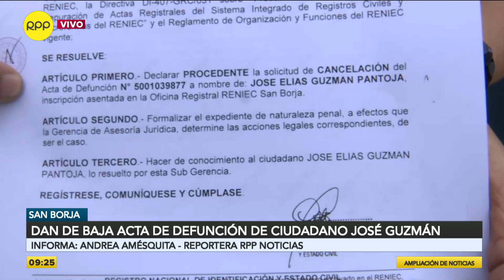Hombre dado por muerto por Reniec recibió documento que lo reconoce como vivo [VIDEO]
José Guzmán agradeció a RPP Noticias por exponer su caso y lograr que Reniec dé de baja el acta de defunción que presentaron a su nombre.